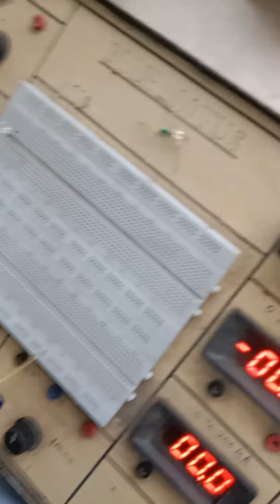Tech engineering video's subscribe my YouTube channel and share my videos